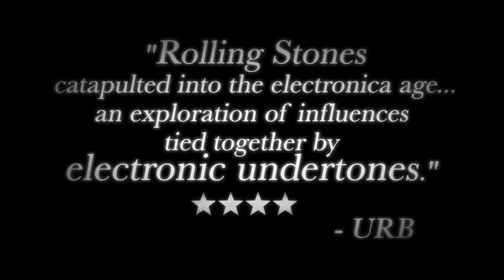BM LINX Interview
Interview with Tony Diodore of BM LINX on making "Black Entertainment"